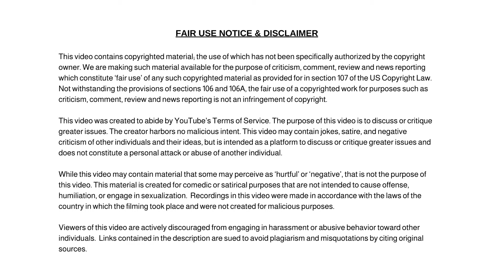Monday Madness Ep 7. Underwear Snow Jumping, Dancing Family and Give Me Back My Phone!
Cartoon News ✧ Real Stories in Cartoon ✧ Making fun of people

Dum Dum

✭ Captioning ✭
News broadcaster Dum Dum, “Hi, I'm your host Dum Dum and welcome to the Dum Dum News Channel. In today's news we'll be covering Monday Madness Ep 7. Underwear Snow Jumping, Dancing Family and Give Me Back My Phone!"

✭ Credits ✭
TGR